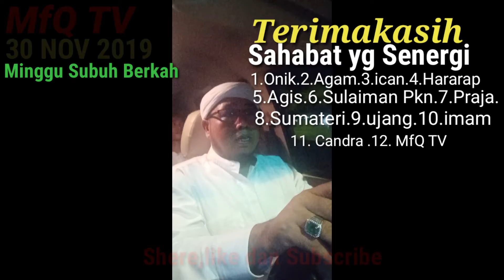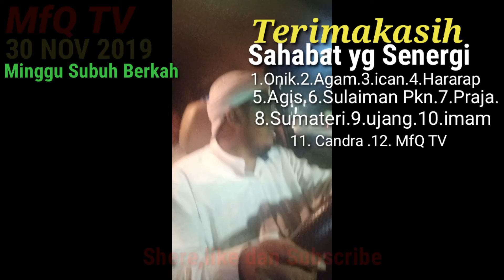BERBAGI KASIH PAHLAWAN KEBERSIHAN KOTA PALEMBANG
Alhamdulillah,Allah masi memberi kesempatan Ruang dan waktu utk Berbagi kasih kepada Pahlawan Kebersihan kota Palembang.Karena dari tangan mereka lah kota menjadi indah bersih. Maka kita Sahabat MfQ TV berbagi sedikit Rezeki KPD mereka. Tanda terimakasih kita.